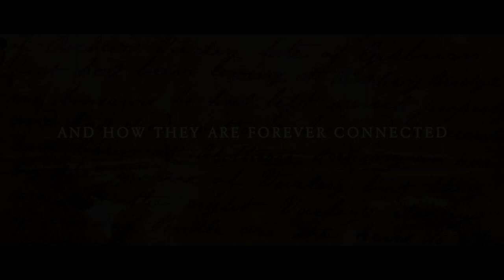ECHOES: A Musical Film - Official Trailer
Spanning three wars and 2 centuries, ECHOES is a musical of love and loss. Two slaves during the American Civil War are separated after the birth of their child, a young couple during WWI hopes their love will carry them through the war, and a father during WWII struggles with coming home to his daughter after the death of his wife and time spent on the front lines.

Written and Directed by Andrew Seok
Cast: Kyle Brown, Nickeshia Garrick, Emily Lukasik, Jeff Madden, Andrew Seok, Celine Tsai
Producers: Andrew Seok, M. Shane Aube, Mike Nadajewski, Derrick Chua
Cinematography and Editing by Andrew Seok
Visual Effects: Emad Yacout
Musicians: Soohyun Nam, Alex Toskov, Andrew Seok